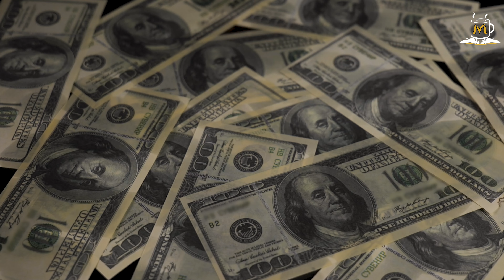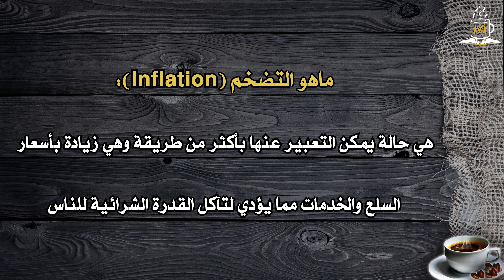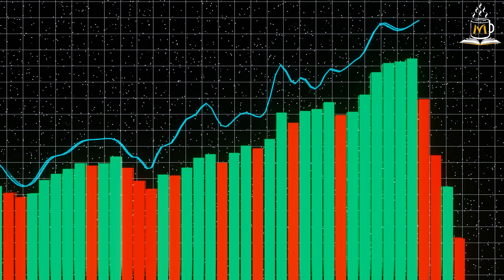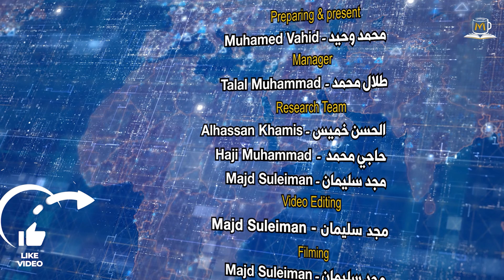التضخم الاقتصادي|هل يبشر بنعمة أم يشكل تهديدًا؟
حرق النقود بالمدفأة قد يكون أوفر من شراء فحم التدفئة00:00
كيف التضخم يشغل وسائل الإعلام والناس؟01:23
هل التضخم مشكلة حديثة أم أنه قديم؟01:38
ماهي الأسباب التي أدت للتضخم في وقتنا الحالي؟01:59
كيف أثرت الحروب والأزمات الاقتصادية على العالم؟02:33
ماهو التضخم ؟02:52
هل من المعقول حدوث التضخم حتى لو لم يكن هناك أزمات؟04:30
ماهي أشكال التضخم؟05:41
هل تأثير التضخم  يكون متساوي في جميع الدول؟06:42
تأثير التضخم على الدول العربية والشرق الأوسط07:00
الفيدرالي الأمريكي يرفع سعر الفائدة08:08
كيف عالجت بعض الدول مشكلة التضخم؟09:58
هل يستطيع المواطن مواجهة التضخم بنفسه؟10:58
التضخم نعمة أم نقمة وهل له جوانب إجابية؟11:34

لمشاهدة كل الحلقات السابقة اضغط على رابط القناة ادناه